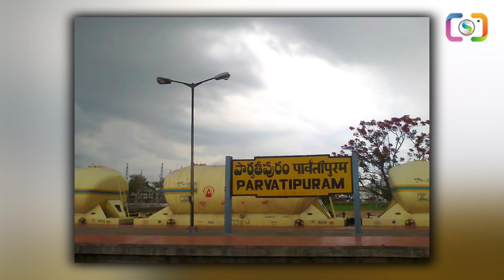ఆరో తరగతిలో తండ్రి మృతి తల్లి కష్టంతో ఐఎఎస్ గా | 498 Ranker IAS Surapati Prashanth Kumar | Sri Media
WATCH :   ఆరో తరగతిలో తండ్రి మృతి తల్లి కష్టంతో ఐఎఎస్ గా | 498 Ranker IAS Surapati Prashanth Kumar | Sri Media